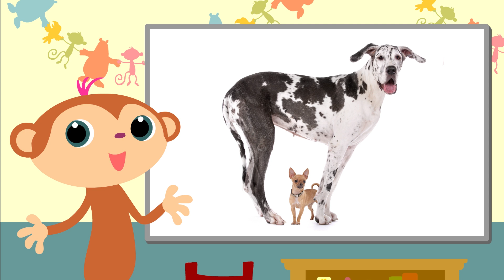StoryZoo op school • Tegenovergestelde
Welkom bij StoryZoo. Dit kanaal is een magische plek waar door de combinatie van animatie, muziek en educatie een leerzaam avontuur voor je kind is gecreëerd.

Dit kanaal is een magische plek waar door de combinatie van animatie, muziek en educatie een leerzaam avontuur voor je kind is gecreëerd.

Dit zijn geanimeerde flashcard videos die je peuter helpen om de eerste woordjes te leren en uit te spreken. Alle StoryZoo video’s zijn gemaakt in meerdere talen dus kijk ook eens naar andere versies als je je kleintje spelenderwijs een andere taal wilt leren. We horen graag van je en je kan altijd contact met ons opnemen met suggesties, ideeën of gewoon om hallo te zeggen.